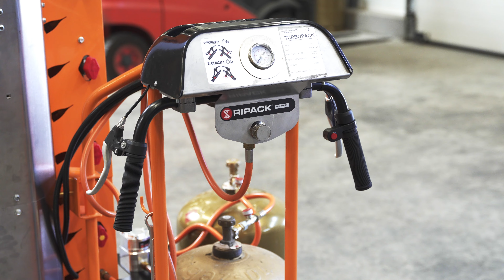RIPACK® OFFICIAL // Turbopack versions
Discover the Ripack® Turbopack range!

In this video, dive into the world of innovative shrink-wrapping solutions with our range of Ripack® Turbopacks. Designed to meet your packaging needs, our models stand out for their performance, flexibility and ease of use.

Explore the unique features of each model, tailored to different product types and working environments. Whether you're a small business or a large manufacturer, our mobile shrink columns offer you a tailor-made solution to optimise your packaging process.